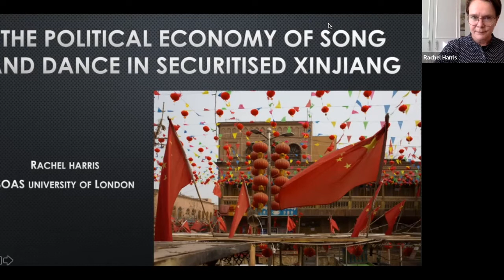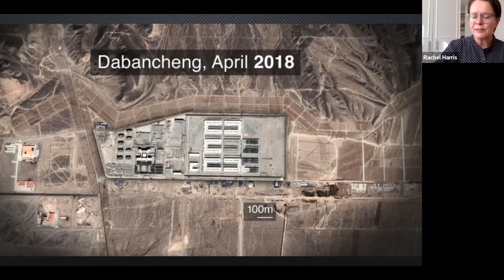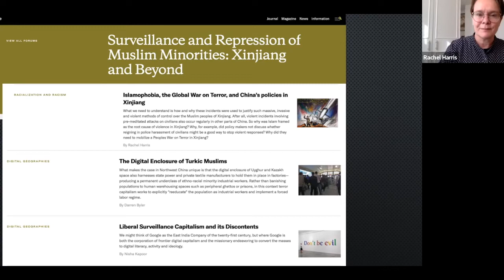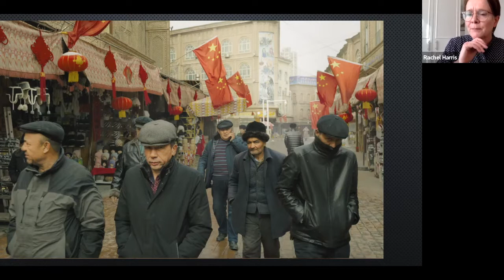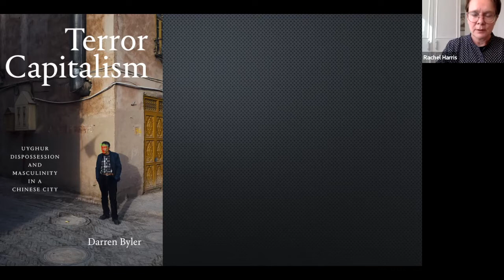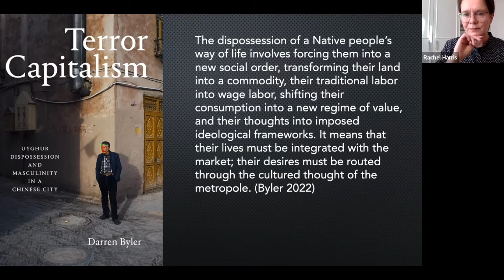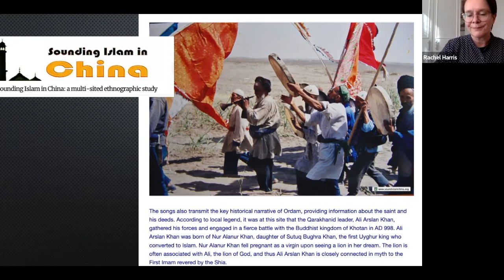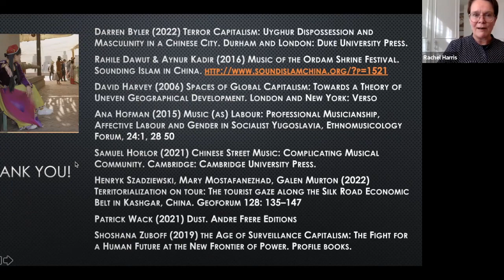Rachel Harris - The Political Economy of Song and Dance in Securitised Xinjiang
"Culture and Aesthetics in Contemporary Capitalism" was an online seminar series supported by the SOAS Impact and Knowledge Exchange Fund. It was designed and convened by Dr Rasika Ajotikar, British Academy Postdoctoral Fellow in the department of Development Studies at SOAS.

Rachel Harris is Professor of Ethnomusicology in the Department of Music at SOAS University of London. Her research is centred on China and Central Asia, and especially on the Uyghurs and has conducted fieldwork in Xinjiang, Kazakhstan and Kyrgyzstan over a period of twenty years. Her research focuses on intangible cultural heritage, music and Islam, soundscapes, and state projects of territorialisation. Professor Harris is a dutar player and her work has taken the form of  performance and transmission projects, including concerts, workshops, and recording projects. Her most recent book is Soundscapes of Uyghur Islam (Indiana UP 2020) which focuses on the Uyghur Islamic revival, using sound as a key medium through which to understand the experience of faith, patterns of religious change, political tensions and violence. Her most recent edited volume, Ethnographies of Islam in China (U Hawaii 2020), includes chapters that show  the multifarious nature of China’s Islam revival, which defies any reductive portrayal that paints it as a unified development motivated by a common ideology, and demonstrate how it was embedded in China’s broader economic transition. Most importantly, they trace the historical genealogies and socio-political conditions that undergird the crackdown on Muslim life across China, confronting head-on the difficulties of working with Muslims—Uyghur Muslims in particular—at a time of intense religious oppression, intellectual censorship, and intrusive surveillance technology. Her earlier books include Singing the Village (2004) and The Making of a Musical Canon in Chinese Central Asia (2008). Her current research project, the Uyghur Meshrep Project, supported by the British Academy Sustainable Development Fund (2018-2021), works to document and revitalise expressive culture and promote sustainable development amongst Uyghur communities in Kazakhstan. She is also involved with advocacy initiatives for Uyghur rights, regularly contributes to blogs like the Xinjiang Data Project and engages with media reporting on Xinjiang.

Her talk is titled "The Political Economy of Song and Dance in Securitised Xinjiang"